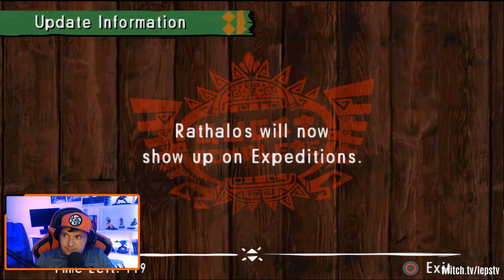ESSA dupla de INSETOS precisa RETORNAR nos FUTUROS JOGOS - Monster Hunter 4 Ultimate #06